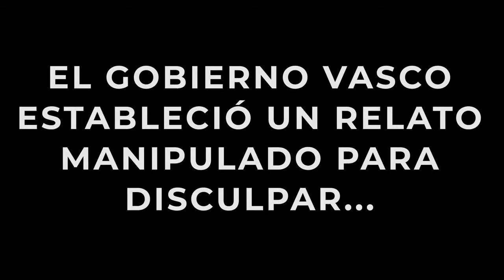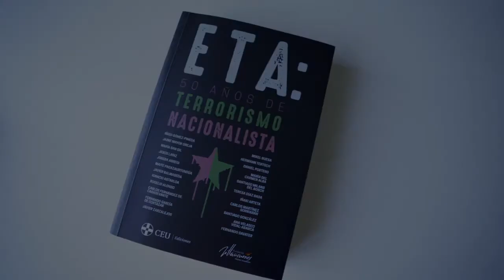Teresa Díaz Bada: "El gobierno vasco creó un relato falso para disculpar la connivencia vasca"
Teresa Díaz Bada nos habla de las reivindicaciones de Memoria, Dignidad y Justicia.

"El gobierno vasco estableció un relato manipulado, falso e interesado para disculpar la connivencia de la sociedad vasca y su falta de compasión...".

✅ Teresa Díaz Bada es psicóloga clínica y fundadora de COVITE (Colectivo de Víctimas de Terrorismo).